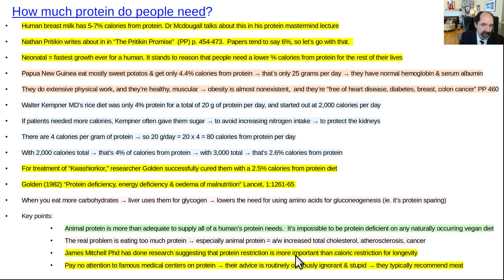How much protein do people need?